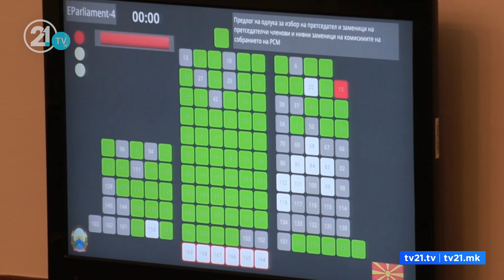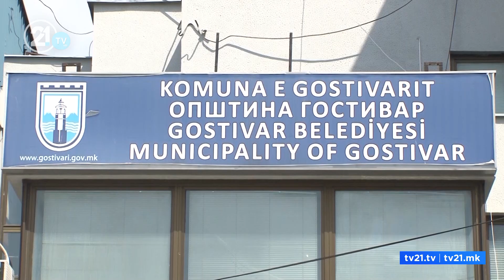A do te ketë zgjedhje te parakohshme ne tre komuna?